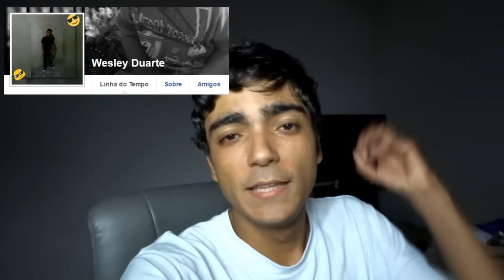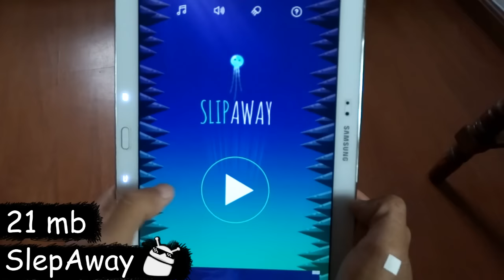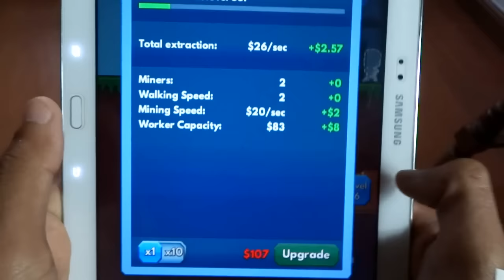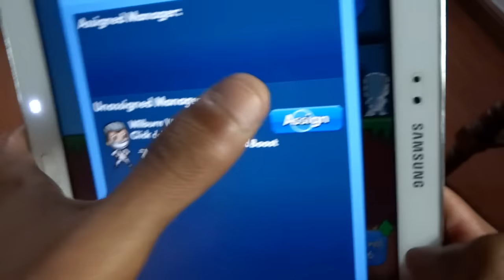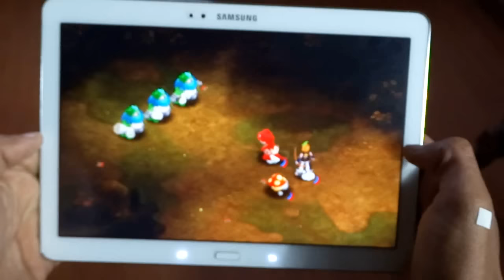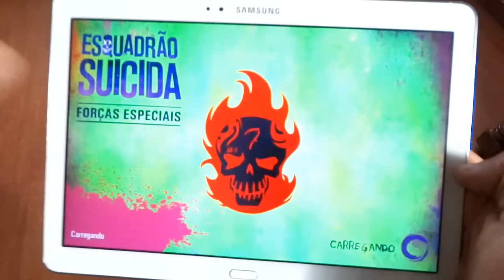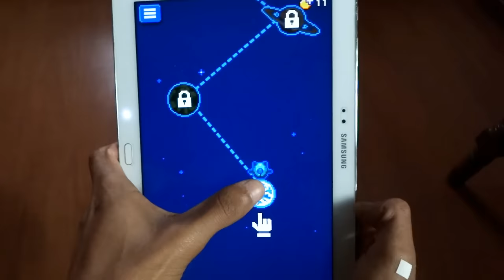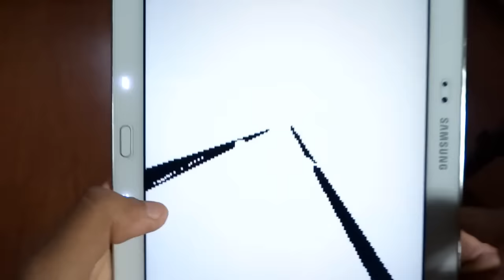Os 10 Melhores Jogos NOVOS Para Android da Semana - #189 2016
Caixa Postal: 90795
Cep: 25620971
Nome: Jean Nunes de Oliveira Silva
Petrópolis - Rj